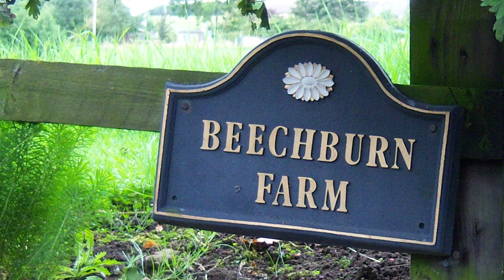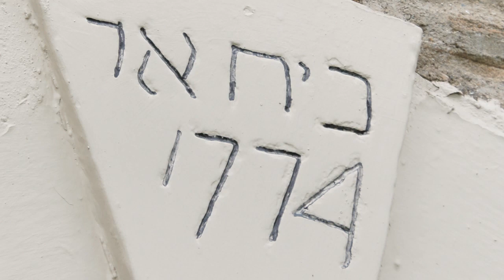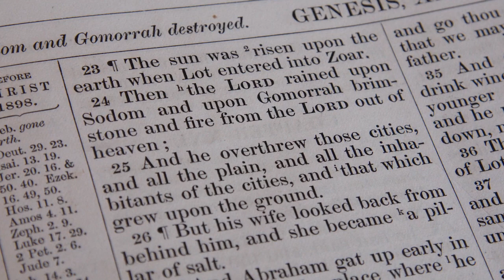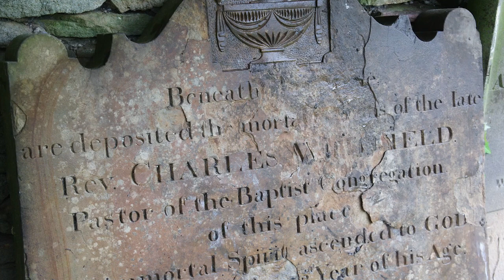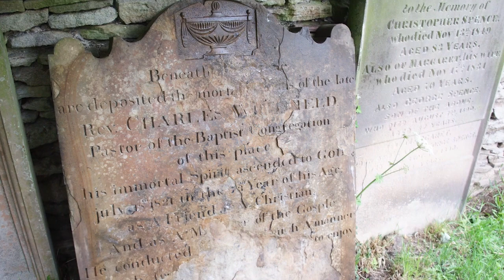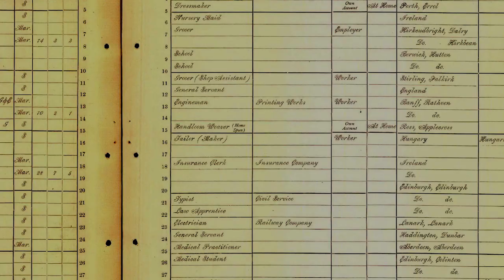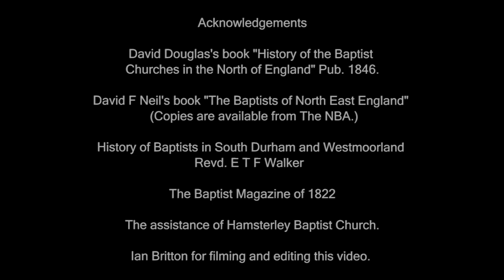Hamsterley Baptist Church History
Rev. David Neil explains the history of this remarkable Baptist Church whose influence extended far beyond the village of Hamsterley in County Durham.